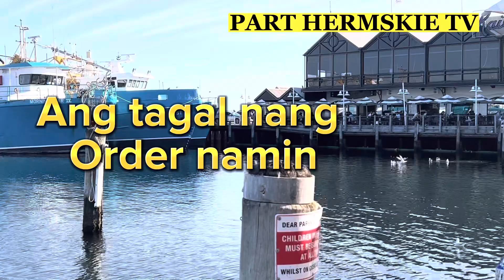Travel tour from Perth city Western Australia to Fremantle city beach